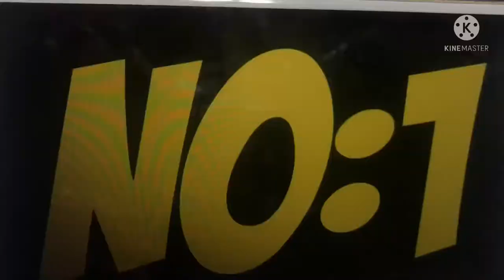Anode cap replace lapa